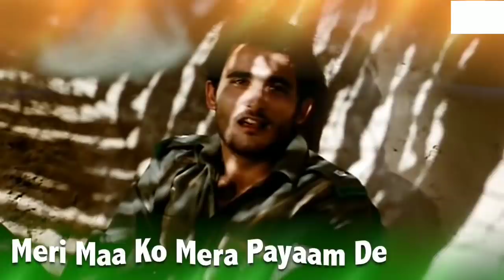Independence Day Special Patriotic Song ! Sandese Aate Hai - Border ! 🇮🇳 Indian Army 🇮🇳 !